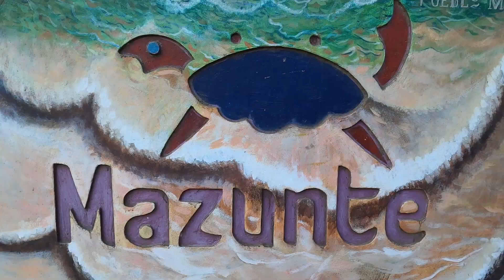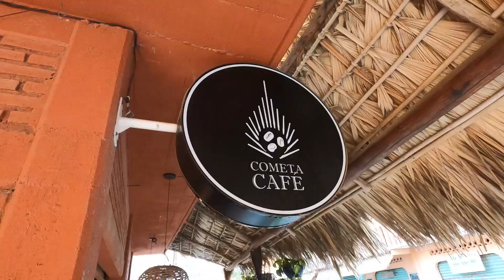Magisch Mazunte & duizenden dolfijnen spotten 🐬 | MEXICO REISVLOG NICK & LISA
Aangekomen in Mazunte - een heel klein dorpje aan de westkust van Mexico. Bekend als hippie & spirituele en dat is absoluut waar. De magie ontstaat vanuit het simpele leven and we're here fot it!

We gingen op Nick zijn verjaardag een whale watching tour doen en dit was ook echt één van de hoogtepunten van onze hele reis door Mexico.

Kijk je weer gezellig mee?

Wij zijn Nick (31) en Lisa (28) en wij maken ons droomleven werkelijkheid! In 2019 zeiden we ons huurappartement in Den Haag op, om tijdelijk bij onze (schoon)ouders te gaan wonen. Waarom we die keus maakten? Omdat we zo konden sparen voor onze droom: een wereldreis! Het plan was om op 29 augustus 2020 een wereldreis van 7 maanden te maken. Alles was geregeld, ook onbetaald verlof op werk. Maar toen... stond de wereld op z'n kop in maart 2020. Niemand had toch ooit kunnen bedenken dat reizen niet meer vanzelfsprekend was?! De wereldreis stelden we uit.

Fast forward naar vandaag... EINDELIJK is onze reis begonnen! En hoe erg we ook baalden dat covid roet in het eten gooiden, wat we nu als plan hebben is nóg beter 😍

Wat een reis van 7 maanden zou worden... wordt nu een reis voor onbepaalde tijd. Een nieuw leven gaan we tegemoet.